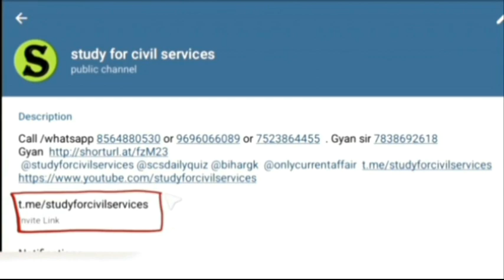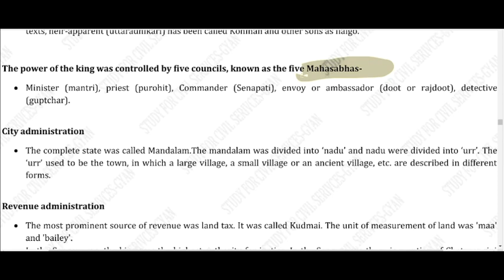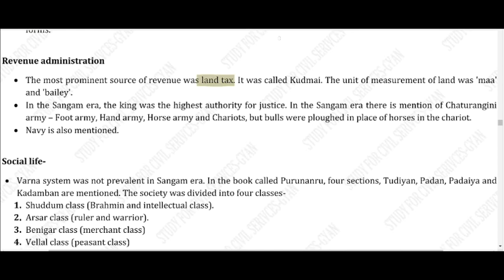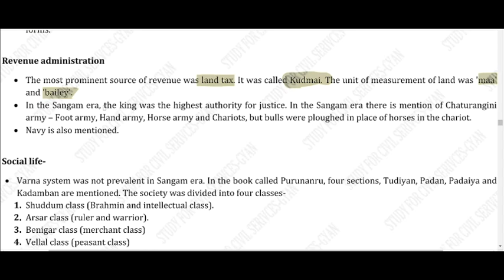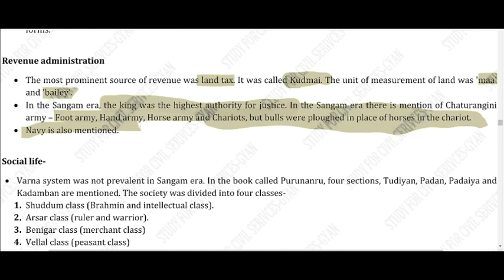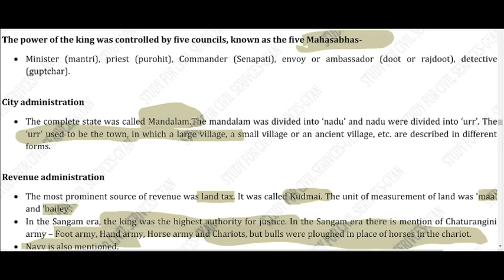HISTORY REVISION | ADMINISTRATION IN SANGAM ERA